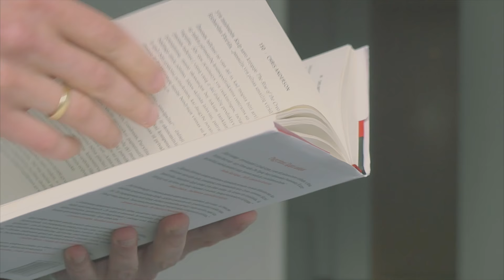SVGV - Who Am I (Official Music Video)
SVGV new single 'Who Am I' Official Music Video

Vocal : RAMY
Words, Music, Arrangement, Film : TRIRION
Dancer : Maki Saruwatari

Music video Directed, Shoot by : TRIRION
Edited by : SVGV & Maki Saruwatari

 - Lyric -

In the morning, in the street
In the music, in the beat
In the people I see
I’ve been looking for myself

In the train, In the rain
In the pain, In the gain
In the city I came

Who am I, Who am I
And why

Will I be alright?

Someone tell me if I’m right

Will I find
Will I find
Where I want to be?

Now am I
Now am I
Someone that I want to be?

In the movie, In TV
In the books that I’ve read
In the dream that I believe

In my friends, In my love
Internet, In the phone
In my trail on this world

And why

Will I find
Will I find

Now am I
Now am I

 - About SVGV -

SVGV is an United Asian Electro Music group based on Los Angeles

Composed of
Vocal : RAMY (Korea)
Music , Visual Producer / DJ : TRIRION (Japan)
Second Vocalist : Peach (China) as featuring member.

Formed in March 2014
With  the concept of “No borders”.
Achieved 150 shows in 70 cities around the world
completing four world tours as of 2017.